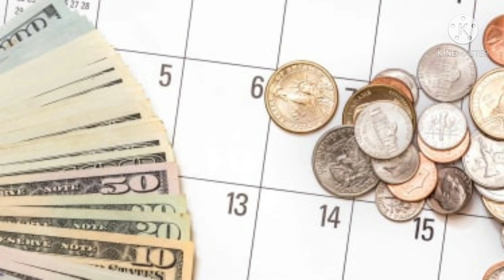बाेनस पाउन मन छ?,छ भने खरिद गर्नुस यी ८ कम्पनीका सेयरहर!!?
Hello Friends,

Today
Here I'm Going To Represent The Video On Upcoming Bonus Share Of Companies!! You Can Invest Your Money Here & Take a Advantage Of Bonus Share!!

1.बजार बुम भएका बेला कसरी लगानी सुरक्षित गर्ने? १० सुत्रहरु;